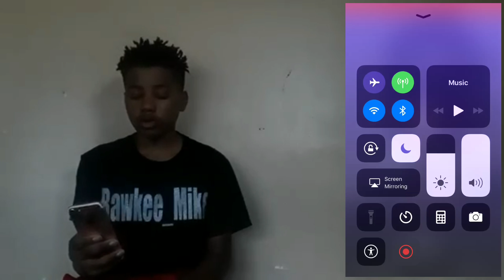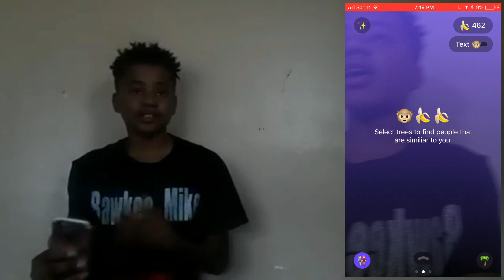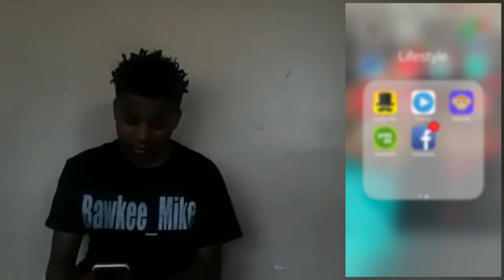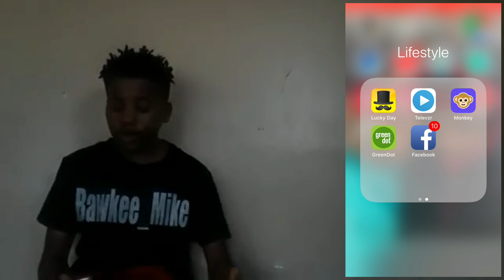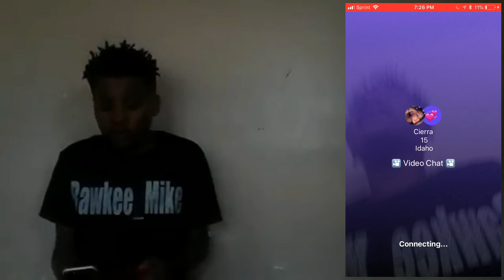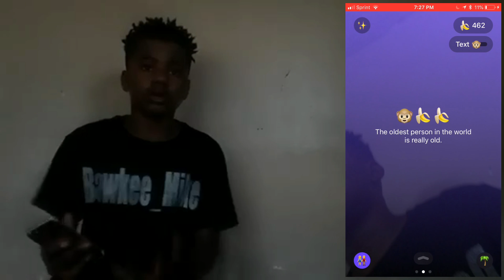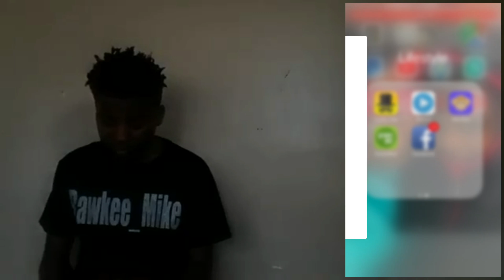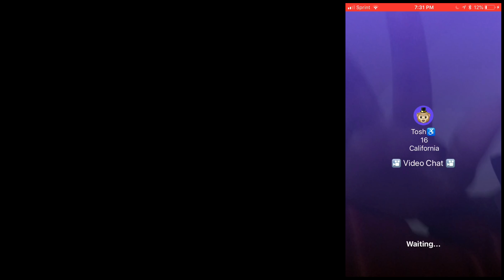ASKING RANDOM GIRLS WOULD THEY SMASH OR PASS ME | MONKEY APP 🐵 SHE SAID SHE WOULD SIT ON MY FACE 😍